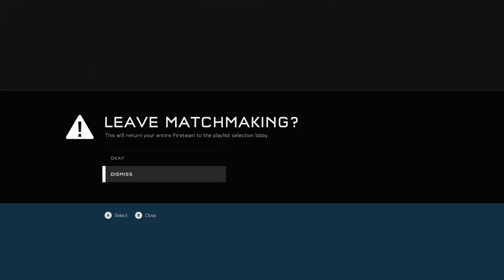Halo 5 Guardians Arena Slayer Spartan Wars • No Commentary • 24/7 Video Game • 247VideoGame.co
24/7 Video Game - All of the best video games all of the time.  Watch no commentary gaming videos live or on demand.

• Social Media/Follow